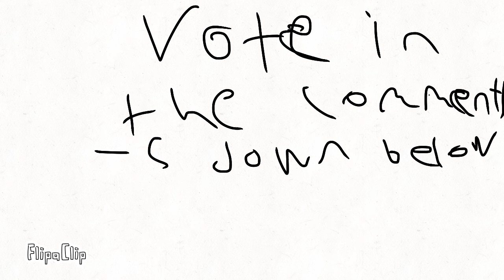Voting video, see the last video first